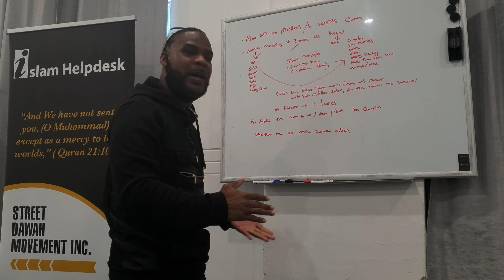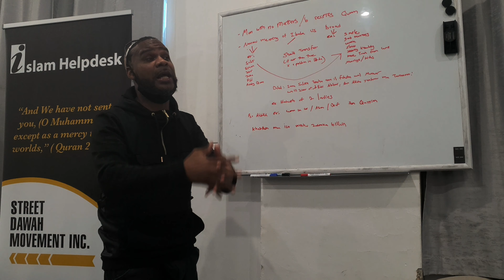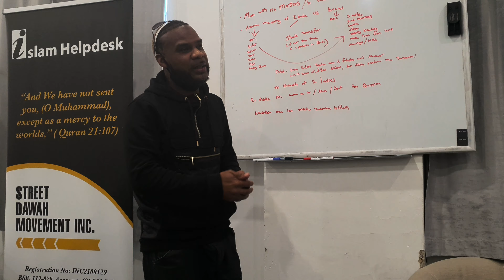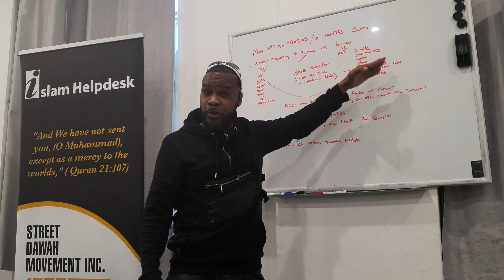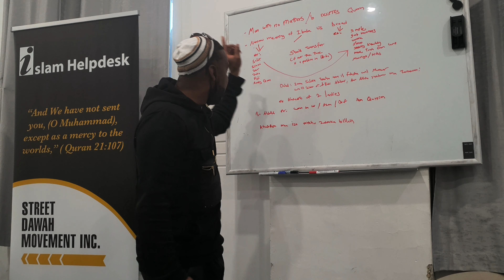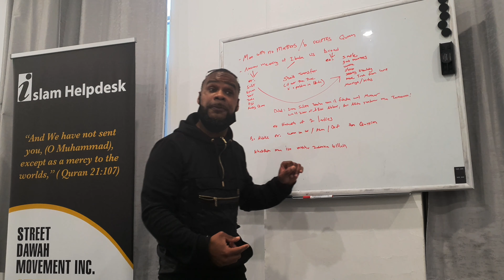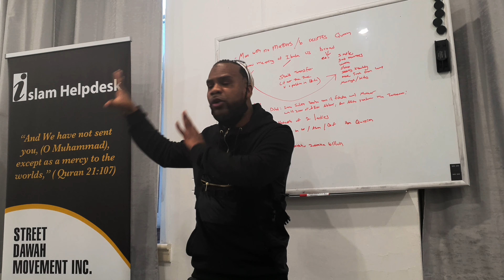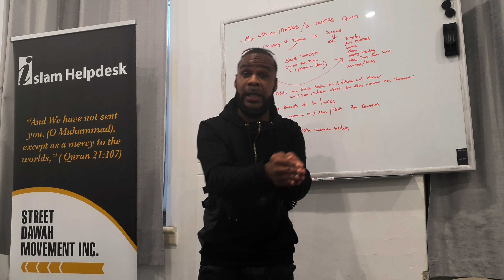Importance Of Manners | Dawah Series| Br Faris.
Faris Delivers a Detailed Class on the Importance of Islamic Manners.

Support Our Dawah Projects

May Allah SWT BLESS YOU ALL with rizk ameen.

Street Dawah
BSB: 112879